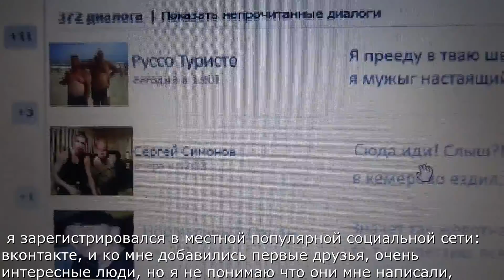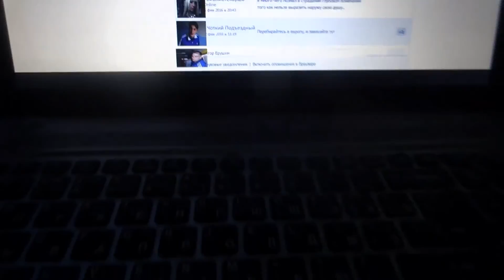иностранец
Лео Николас из Швейцарии немного позабыл родной язык, провалившись в канаву по приезду, и получив бутылкой по голове в подъезде